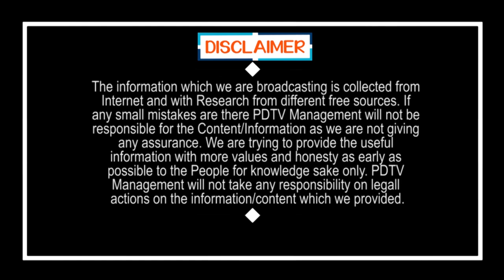Public Comment On Lokesh | CM Jagan | లోకేష్ కు బాబు కొడుకు అనే అర్హత తప్ప ఇక ఏం లేదు | PDTV News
లోకేష్ కు బాబు కొడుకు అనే అర్హత తప్ప ఇక ఏం లేదు | Public Comment On Lokesh | CM Jagan | PDTV News